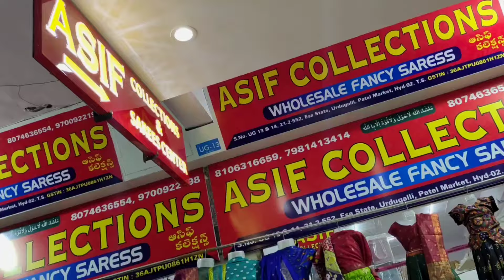Madina wholesale sarees | Marriage Special Sarees | Latest Model sarees No GST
Shop Adress:
Asif Collections
21-2-552, Esa Stare,
Urdugalli, Patel Market Hyd